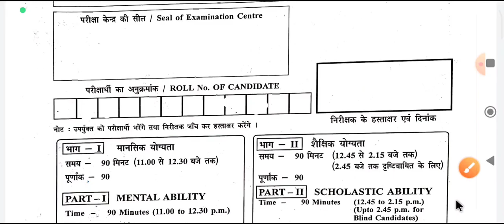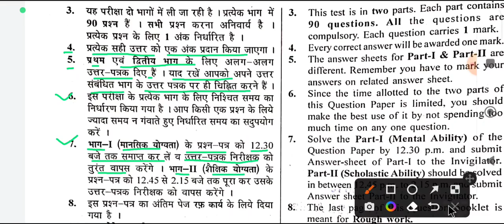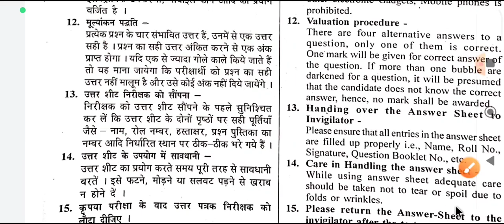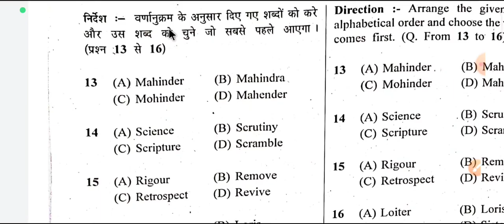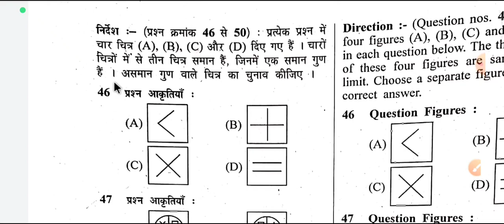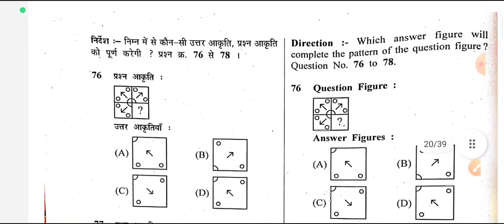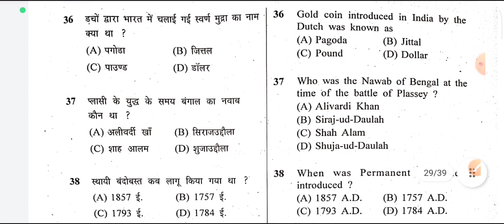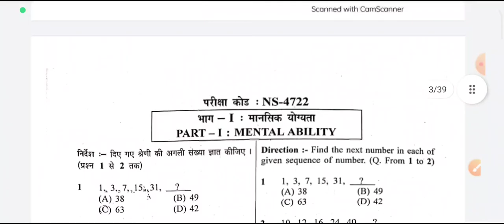नेशनल मीन्स-कम-मेरिट छात्रवृत्ति परीक्षा (NMMS) सत्र 2022-23 का प्रश्न पत्र वर्ष 2022